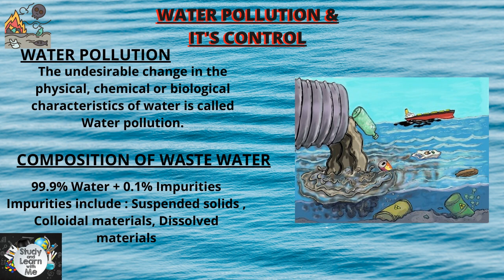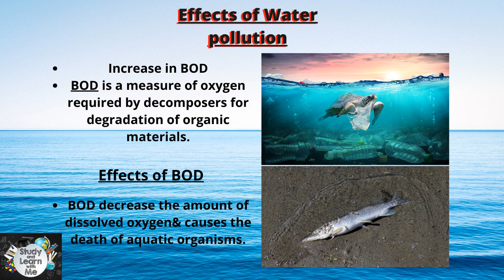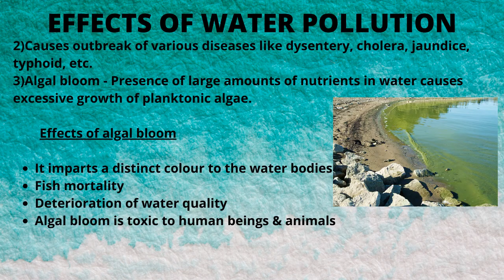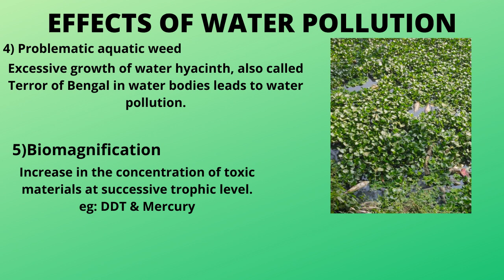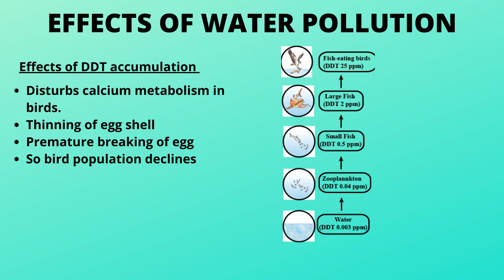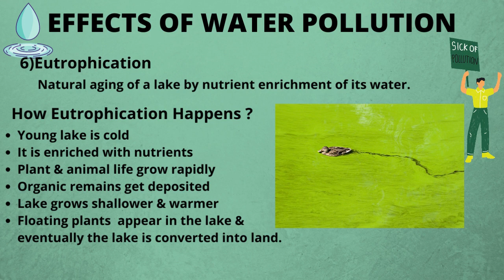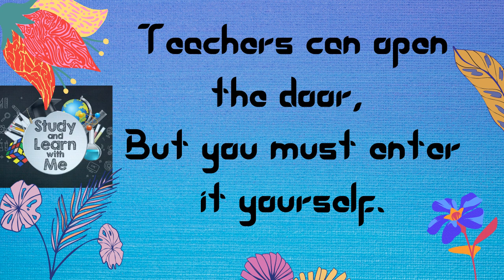Plus 2 Botany- Focus Area March 22, chapter-8 Environmental issues, Water pollution and it's effects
SSLC BIOLOGY FOCUS AREA CHAPTER-6

SSLC BIOLOGY FOCUS AREA CHAPTER-7